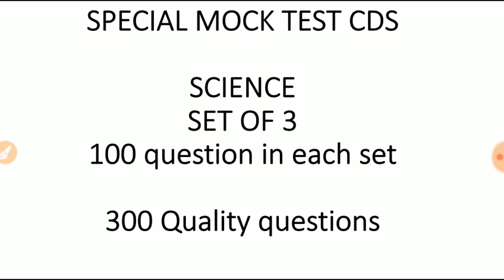Mock test science| CDS 1 2019| SET OF 3| 100 questions each| Buy now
Here we are launching our another special mock test for science portion ( you will get 3 sets of science in this mock set) with 100 questions in each mock. Price is just Rs60/-
Here is the downloading link 👇👇

If you haven't purchased our first mock test for OTA/IMA you can purchase it from here👇👇